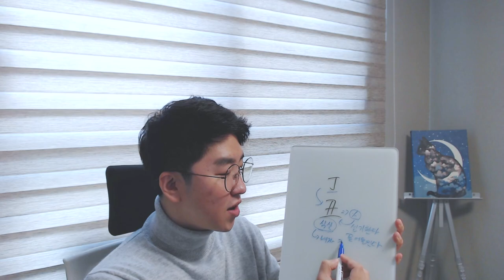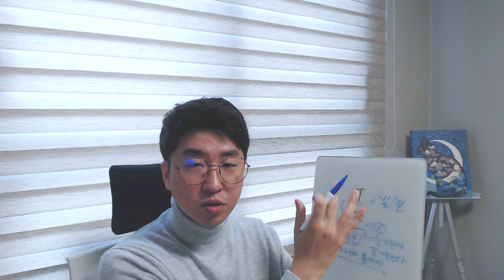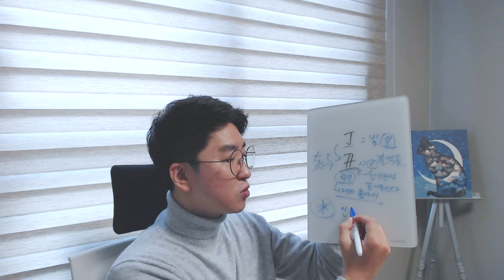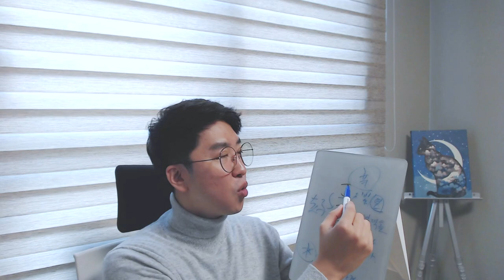5분 일주론 - 정축(丁丑)일주